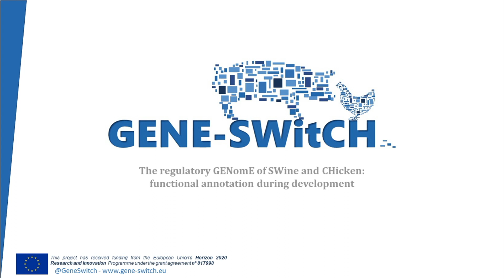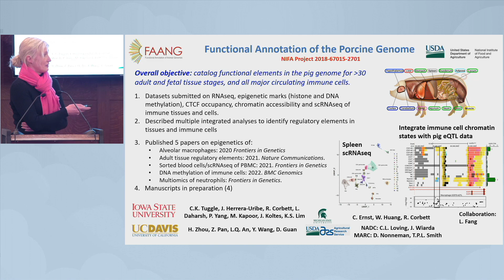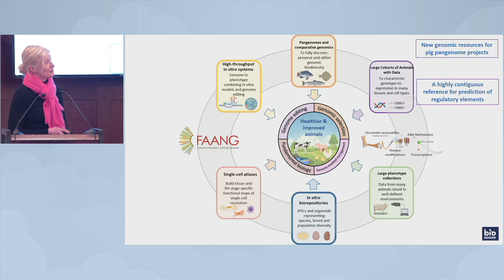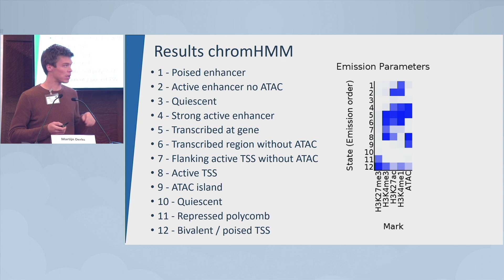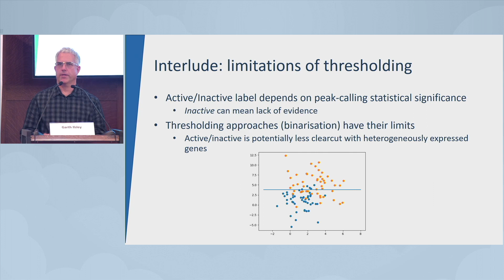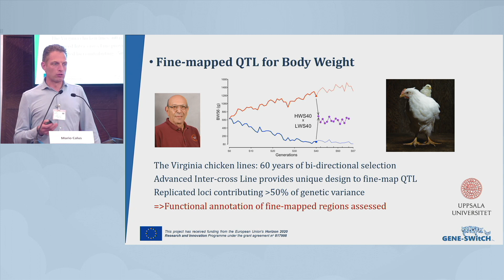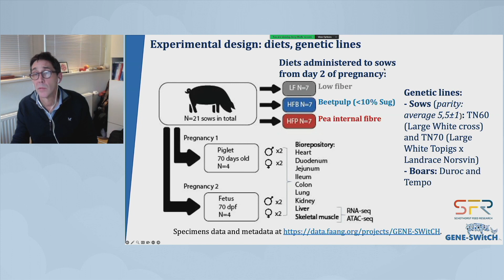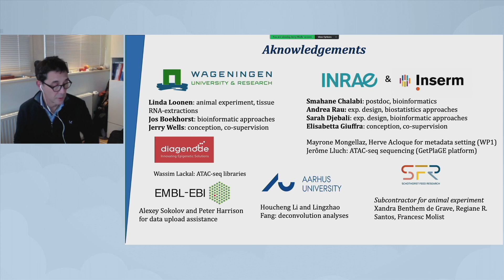Session 3 - Celebrating 10 years of FAANG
GENE-SWitCH Final Conference Day 2 - Session 3 - Celebrating 10 years of FAANG

00:00:00 - Introduction by FAANG coordinators - Elisabetta Giuffra (INRAE) - Emily Clark (UEDIN) - Huaijun Zhou (University of California), Chris Tuggle (Iowa State University)

00:02:01 - From FAANG to Fork: Highly annotated genomes as resources to improve farmed animal production - Emily Clark (UEDIN)

4 main summary talks to present GENE-SWitCH outcomes:

00:25:38 - Progress of integrated and comparative analyses - Martijn Derks (WU)

00:34:44 - Ensembl gene and regulatory annotation for pig and chicken - Garth Ilsley (EMBL-EBI)

00:48:21 - Using functional and other biological data in genomic prediction - Mario Calus (WUR)

01:00:09 - Epigenetic effects of maternal high fiber diets in utero and the offspring - Jerry Wells (WUR)

The GENE-SWitCH project has received funding from the European Union’s Horizon 2020 research and innovation program under Grant Agreement No 817998. This publication reflects the views only of the author, and the European Union cannot be held responsible for any use which may be made of the information contained therein.